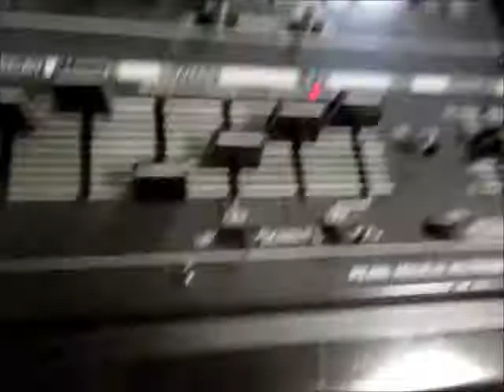ハンキンさんの SYNCUSSION 【再】修理記録 (その1あらため、その0)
2021年4月25日
ヘッドホンやイヤホンで聞かないと分かりにくいと思いますが、
パッドを叩いていないときにノイズが出ています。
この原因をゆっくり突き止めていきたいと思います。
あと CH.1 最終段のボリュームが電気的に浮いていて、ツマミが効いて
いないようです。それも修理する予定です。
ぼちぼちやりますので、よろしくお願いします。

2021年4月27日追記
調査の結果、ノイズの原因は上記のボリューム故障そのものだったようです。
ゆっくり修理していきます。